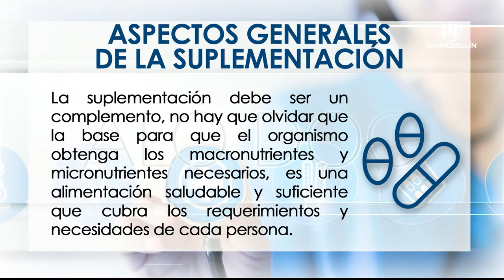Aspectos generales de la suplementación, factura de compraventa [Aló, doc] Telemedellín